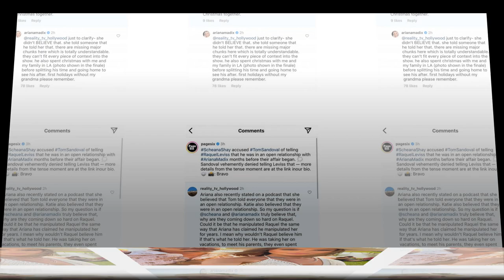New Update!! Breaking News Of Tom Sandoval and Ariana Madix || It will shock you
Good bye